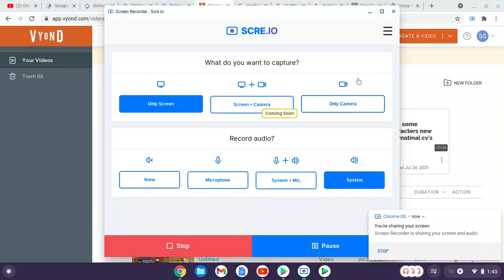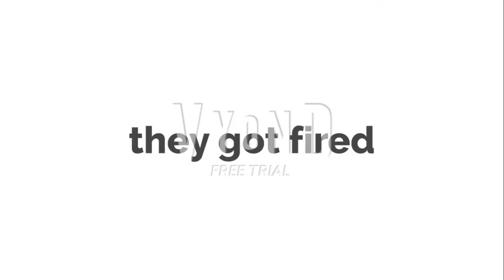Bad matthew koopa jr for hire #24 dunk'n donuts